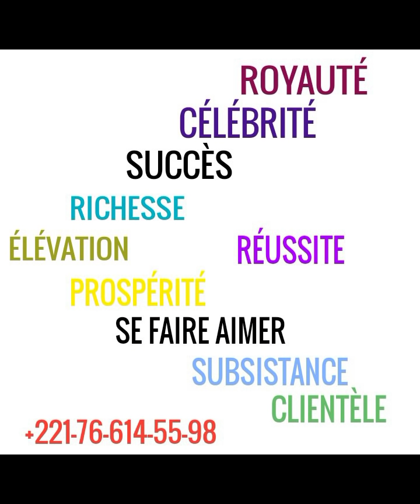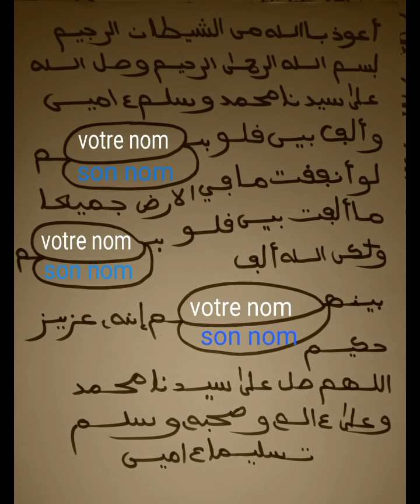BIEN S’ENTENDRE AVEC VOTRE PARTENAIRE